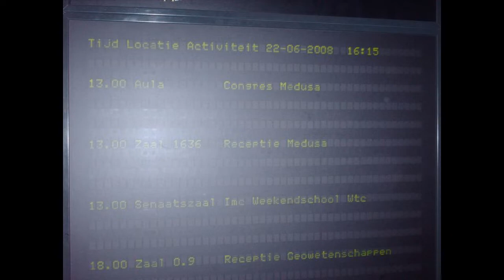"Tota Pulchra Es" (Maurice Duruflé) - Studentenvrouwenkoor Medusa - June 22, 2008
"Tota Pulchra Es" composed by Maurice Duruflé (1902 ~ 1986), performed by Studentenvrouwenkoor Medusa at the summer concert at June 22, 2008, in the Aula of the Utrecht University Academy Building, Utrecht, The Netherlands.

I sang soprano in this song.

Latin text:
Tota pulchra es, Maria
et macula originalis non est in te.
Vestimentum tuum candidum quasi nix, et facies tua sicut sol.
Tu gloria Jerusalem, tu laetitia Israel, tu honorificentia populi nostri.

Dutch translation:
U bent geheel puur, Maria,
En de blaam van de oorspronkelijke zonde is niet binnenin u.
Uw kleding is wit als sneeuw, en uw gelaat is als de zon.
U bent de glorie van Jerusalem, u bent de vreugde van Israël, u bent de geëerde van ons volk.